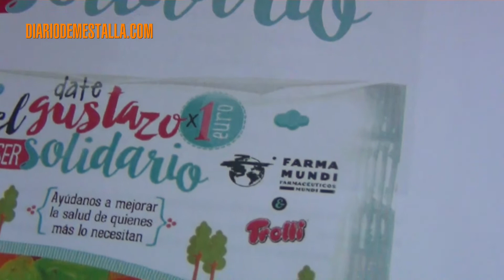Campaña 'Osito solidario Farmamundi'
La ONG Farmamundi, en colaboración con la empresa de golosinas Trolli, ha presentado la campaña 'Ositos Solidarios Farmamundi' en el palco VIP del camp de Mestalla. El futbolista argentino Ezequiel Garay ha apadrinado el acto y se ha unido a la iniciativa que trata de recaudar fondos "para mejorar la salud de los que más lo necesitan".